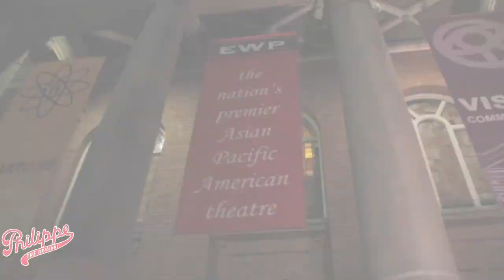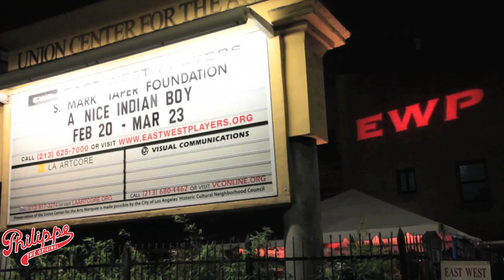DTTV City Living: Episode 35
This week, we'll meet a business that's taking over the rock-climbing world, and stop by a new play downtown. All that and more right here in City Living.